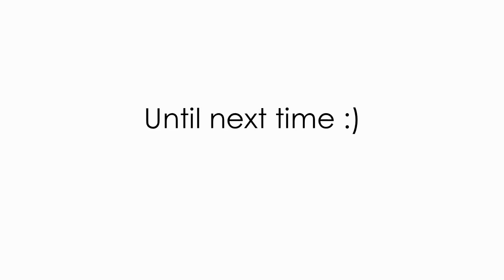REUNION HIKE w/ THE WEEB SEMI-CREW | VLOG 2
We're all simply out of shape.